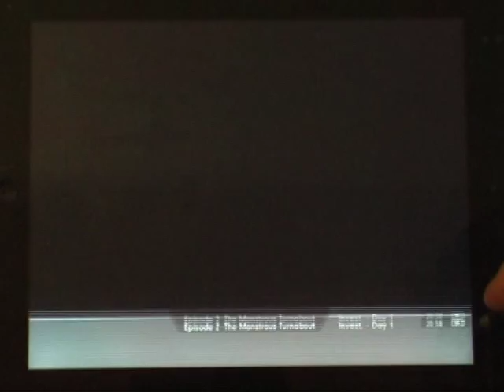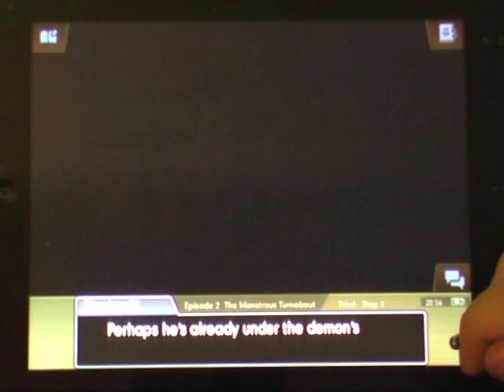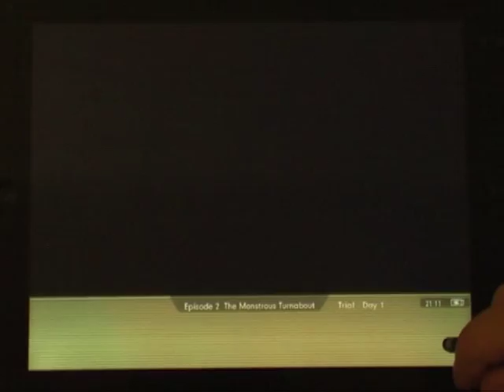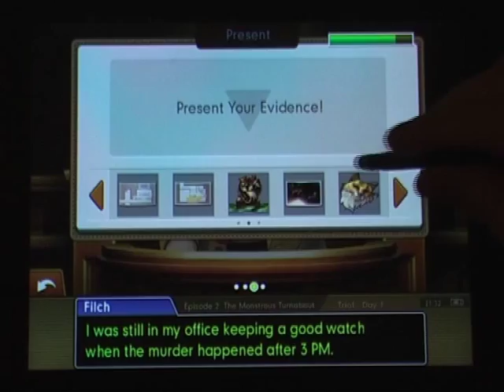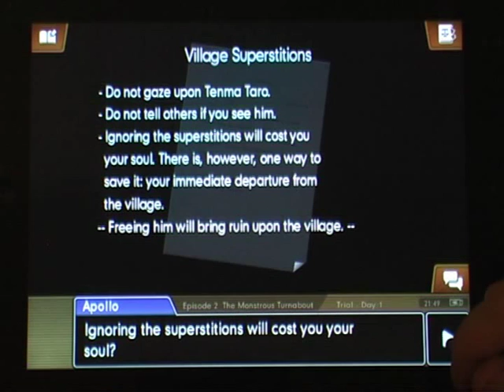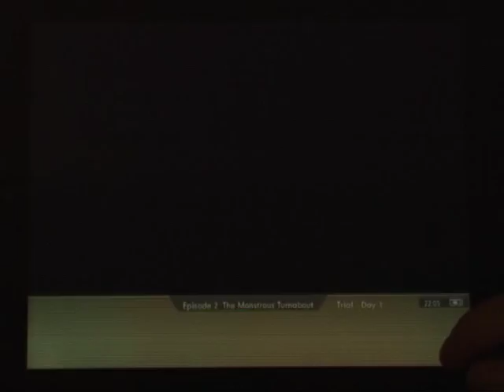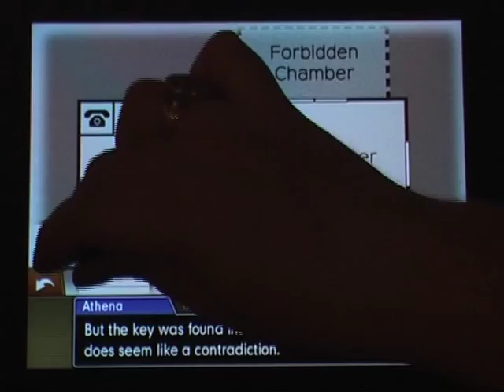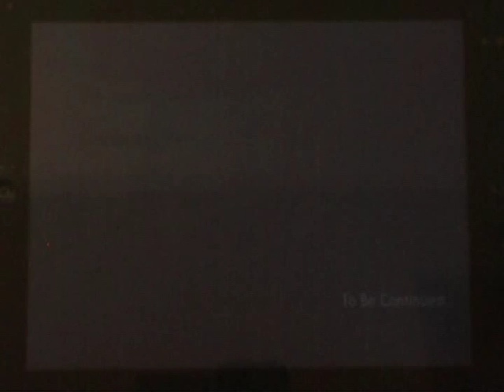Let's play Ace Attorney 5: Turnabout Monstrous #2 - Trial: Day 2